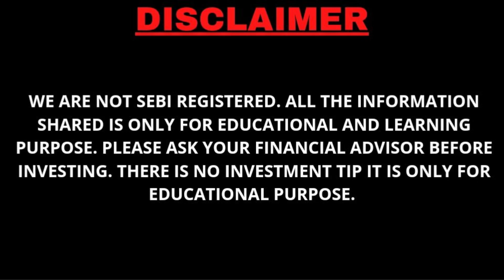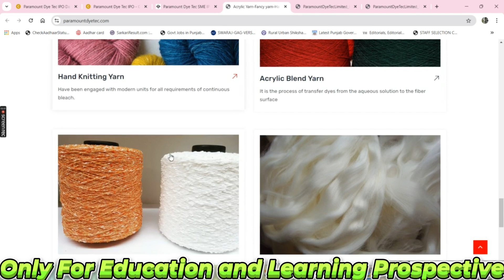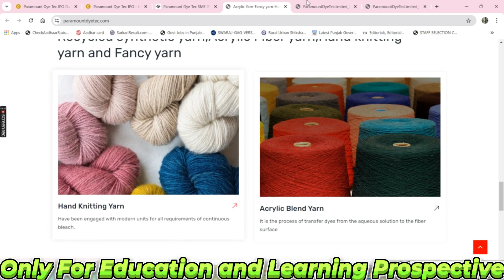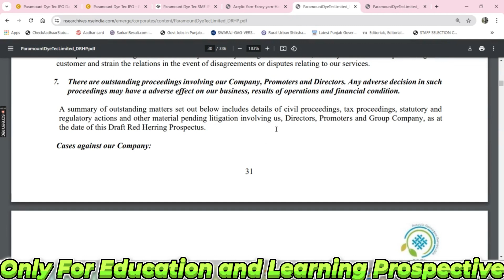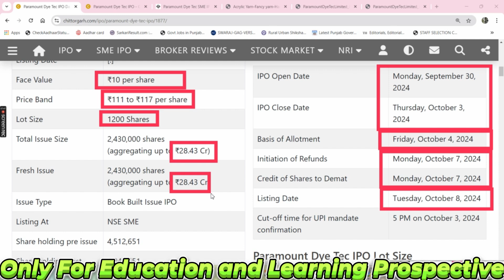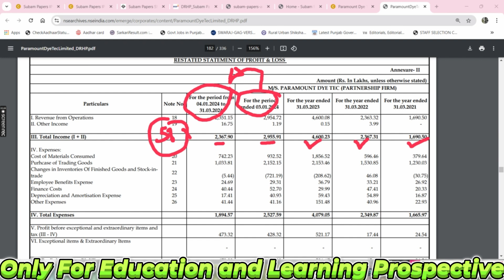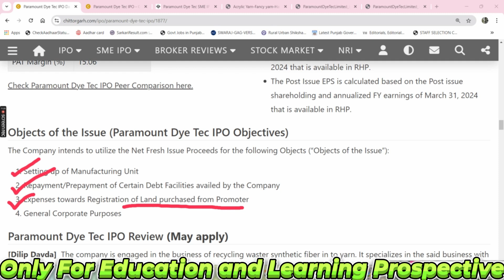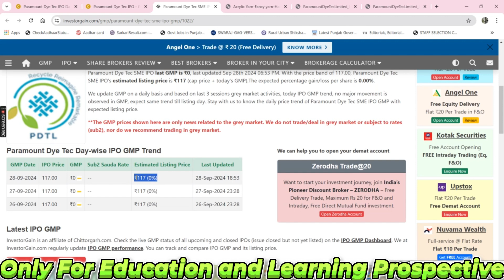Paramount Dye Tec Limited SME IPO Review